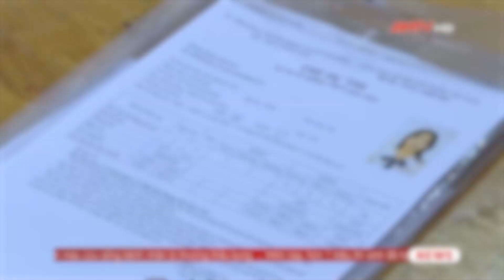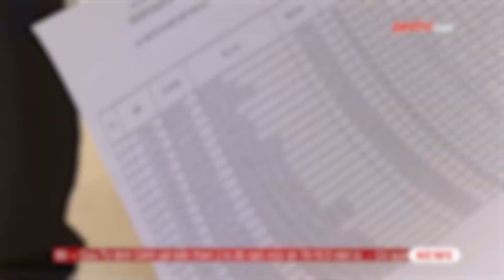Bộ trưởng Bộ GD&ĐT ra công điện khẩn về tăng cường đảm bảo an ninh thi tốt nghiệp | ANTV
ANTV | Tin tức 24h mới nhất | Tối 28/6, Bộ trưởng Bộ GD&ĐT Nguyễn Kim Sơn đã ra Công điện về việc tăng cường các biện pháp bảo đảm an ninh, an toàn Kỳ thi tốt nghiệp THPT 2023.

Mời quý vị và các bạn xem thêm: Bộ GD&ĐT thông tin về việc chụp ảnh đề thi môn văn xuất hiện trên mạng khoảng 8h ngày 28/6